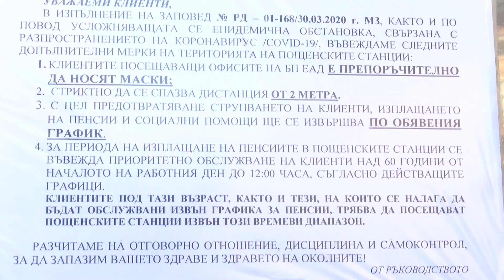При строги мерки започна изплащането на пенсиите в Хасково